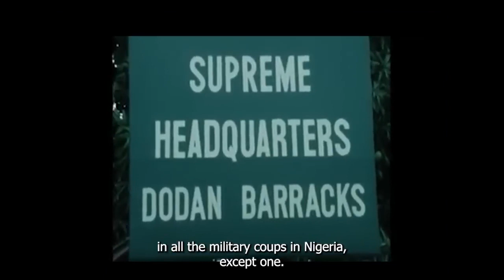Documentary on : The Day Abacha Died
@360DegreesDocumentaries Learn what happened actually lead to President Abacha's death and what happened afterwards .